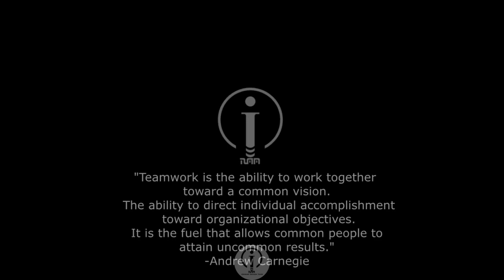SMALL HOUSE DESIGN - BLUE CORNER 41.00 SQ. M. - IDEWARI DESIGN TEAM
Together, let us create creative design solution and share it to the world.

ROUGH ESTIMATE ONLY :
1.1M - 1.4M PHP

00:00 EXTERIOR
01:05 LAYOUT
01:34 INTERIOR
2:52 EXTERIOR & INTERIOR PERSPECTIVES

Ground floor:
porch
living room
dining/kitchen
bedroom
Toilet & shower

The videos are made with a conceptual purpose, if you like any of the ideas, consult an architect beforehand.

"Teamwork is the ability to work together
toward a common vision.
 The ability to direct individual accomplishment
 toward organizational objectives.
It is the fuel that allows common people to
attain uncommon results."
-Andrew Carnegie